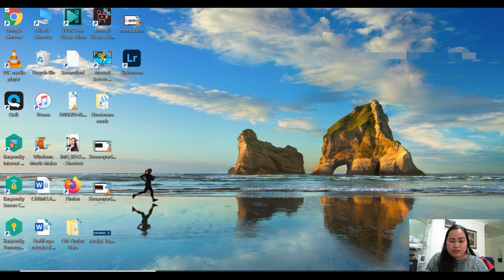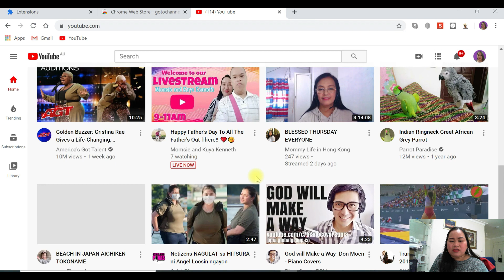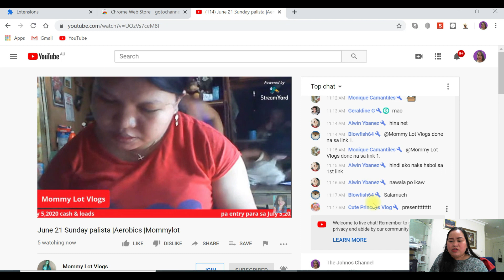How to add Go to Channel Extension on Google Chrome | The Johnos Channel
This is a simple tutorial on how you can add Go To Channel extension on your Google Chrome to be able to search a channel on your Youtube  Live Stream in much easier and quickest way.

I ❤️🇵🇭🇦🇺